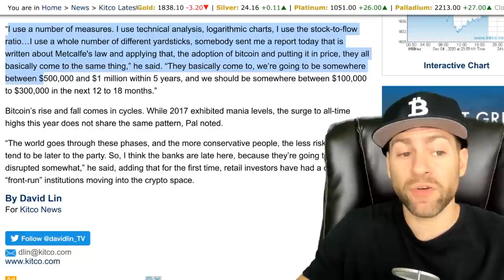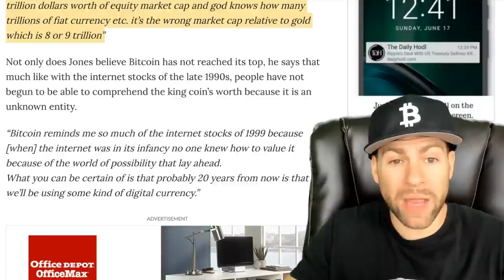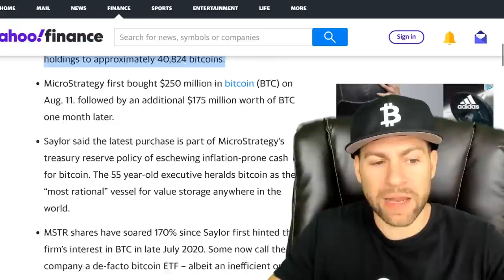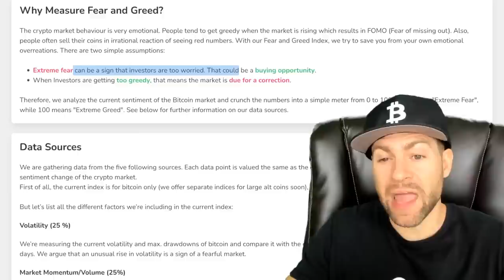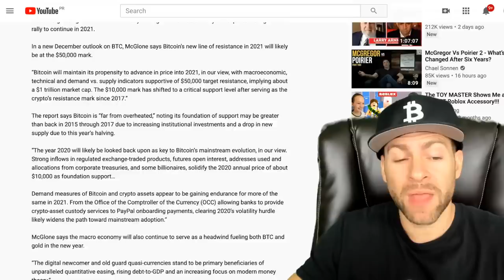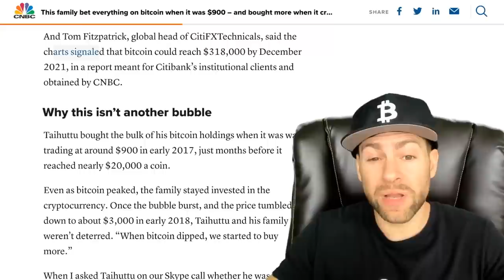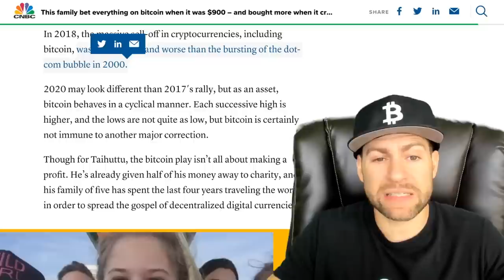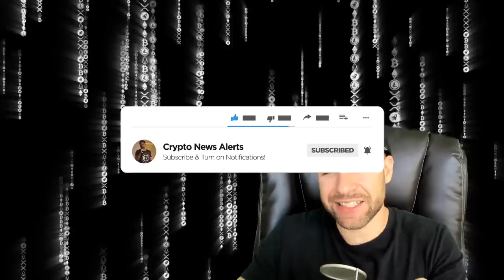I WON’T BE SURPRISED IF BITCOIN HITS $200K BY 2022, SAYS FAMILY THAT BET EVERYTHING ON BTC AT $900!!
Didi Taihuttu, his wife, and three kids bet 'everything' they have on Bitcoin.

This is how the legend of the BTC family begins.

In 2017, CNBC spoke to the Dutch family of five when they were in the process of liquidating their assets — from a profitable business and 2,500-square-foot house, to their shoes — and trading it all in for the popular cryptocurrency and a life on the road.

Nearly four years and 40 countries later, Taihuttu and his family still don’t have bank accounts, a house, or all that much by way of personal possessions. All of the family’s savings remain tied up in highly volatile cryptocurrencies.

“We stepped into bitcoin, because we wanted to change our lives,” said the 42-year-old father of three.

When the price of bitcoin collapsed in 2018, Taihuttu added more to his investment portfolio. He says he was always a firm believer that the cryptocurrency was poised for a major rebound.

“I think in this bull cycle, we are going to see a minimal peak of $100,000. I won’t be surprised if it hits $200,000 by 2022.”

The price of bitcoin reached an all-time high on Monday, as it closed in on $20,000. And some analysts say the cryptocurrency still has a lot of room to run higher.

Mike Novogratz, CEO of investment firm Galaxy Digital, thinks this comeback rally is only just getting started. He sees bitcoin rising to $60,000 by next year.

And Tom Fitzpatrick, global head of CitiFXTechnicals, said the charts signaled that bitcoin could reach $318,000 by December 2021, in a report meant for Citibank’s institutional clients and obtained by CNBC.

Taihuttu bought the bulk of his bitcoin holdings when it was was trading at around $900 in early 2017, just months before it reached nearly $20,000 a coin.

Even as bitcoin peaked, the family stayed invested in the cryptocurrency. Once the bubble burst, and the price tumbled down to about $3,000 in early 2018, Taihuttu and his family weren’t deterred. “When bitcoin dipped, we started to buy more.”

When I asked Taihuttu on our Skype call whether he was worried that we could be in the midst of another bitcoin bubble, he doubled down on his investment. “I don’t see demand going down,” he added. “I think we’re headed for a supply crisis.”

In other trending Bitcoin News today:

Billionaire Paul Tudor Jones Says Bitcoin’s ‘Crazy Rocket Ship Ride’ Is Just Beginning

Veteran investor and hedge fund manager Paul Tudor Jones is likening Bitcoin and crypto to the early stages of the internet.

In an interview with Yahoo Finance, Jones says that while he is not sure where Bitcoin will land in the financial landscape a decade from now, he is fairly confident that it is in the early stages of a major upward movement.

“So what I do know is that it’s no way possible today to know what the next 10 or 20 years are going to be like and I know if I had to take a position on it I’m going to take the brand name and I’m going to assume that it’s the wrong price for the possibilities that it has and I’m going to assume that the path forward from here is north.

I think crypto is going to have a crazy rocket ship ride, up and down along the way, but my guess is that something like Bitcoin in particular will be substantially higher 20 years from now than where it is right now and who knows what role it has in the monetary system.”

“Bitcoin reminds me so much of the internet stocks of 1999 because [when] the internet was in its infancy no one knew how to value it because of the world of possibility that lay ahead.

What you can be certain of is that probably 20 years from now is that we’ll be using some kind of digital currency.”